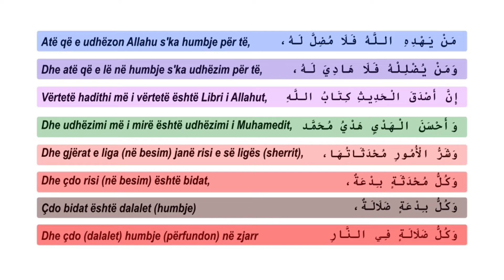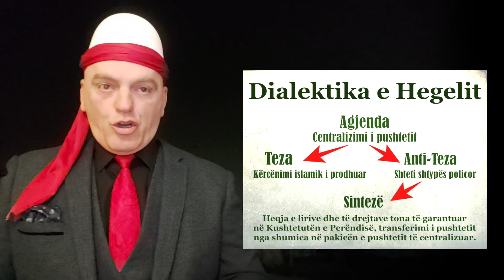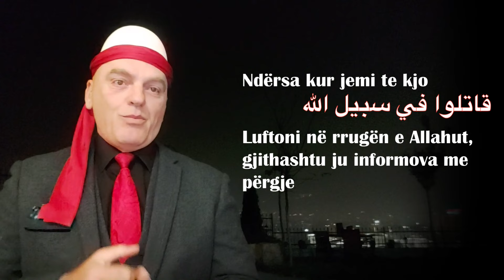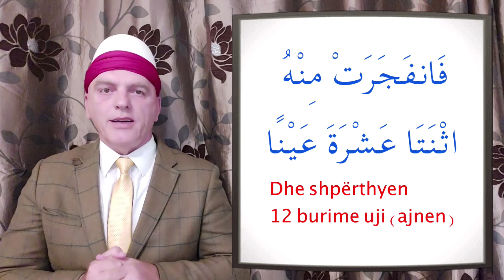Kuptimi i vërtetë i fjalës Vrasë dhe Mbysë në Kuranin Famëlartë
Do të mesojmë në lidhje me rrënjen e fjalës Kaf Te Lam si përmenden në Kuranin e Shenjtë!